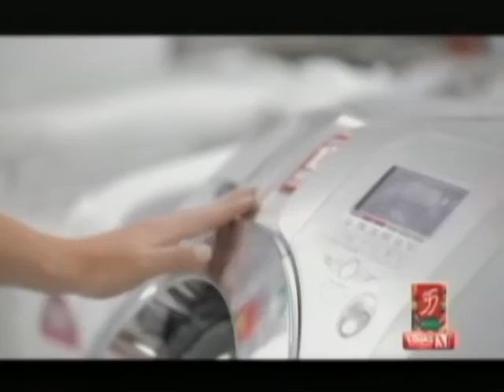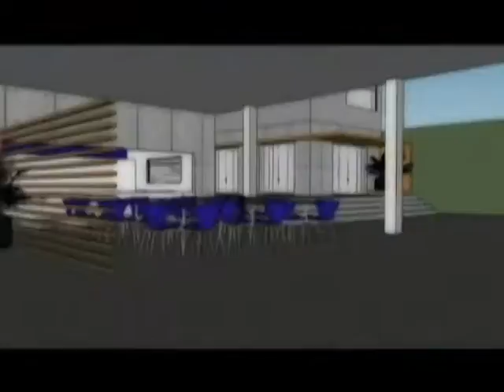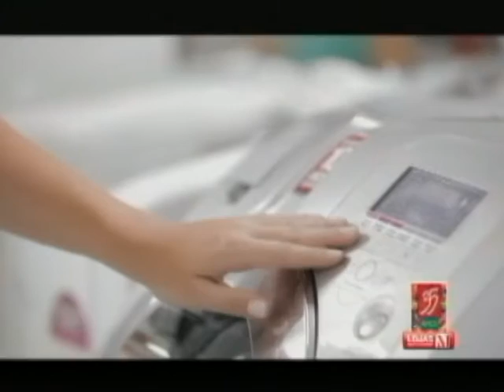Cia. do Esporte - Completo - 08 fev 2016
As projeções do basquete do NBPG para 2016. Enxadrista realizará sonho jogando contra o campeão mundial da modalidade. A derrpta do Operário para o Paraná por 2 a 1. Conheça um pouco mais o Beach Tênis, modalidade lançada em Ponta Grossa pelo Clube Ponta Lagoa. Material de propriedade do programa Cia. do Esporte - TV Vila Velha - Canal 16, de Ben Hur Chiconato.